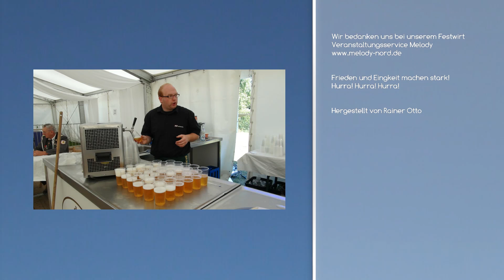Schützenfest in Gützkow 2013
23. Gützkower Schützenfest 2013

Schützenkönig: Peter Sagert
Jugendschützenkönig: Jan Pfeiffer

Das komplette Schützenfest ist auch als DVD erhältlich!